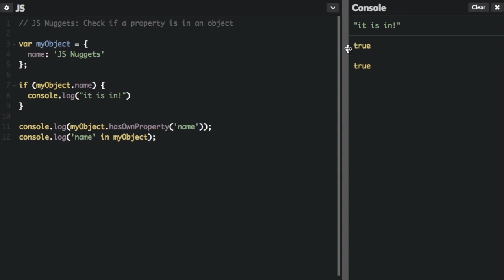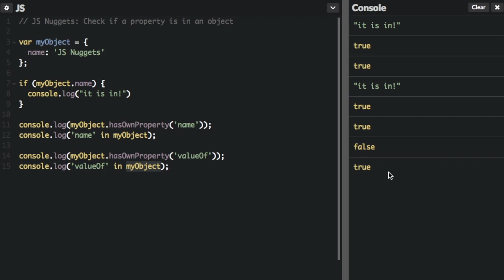Check if a property is in an object - Beau teaches JavaScript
How do you check if a property is in an object in JavaScript? Learn three ways in this video. Two of the ways are ‘in’ and ‘hasOwnProperty’.